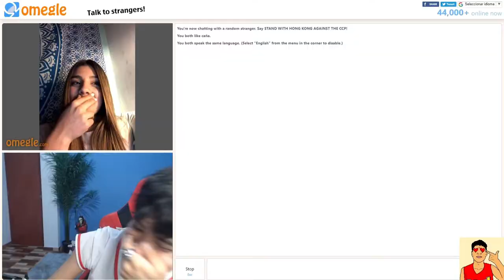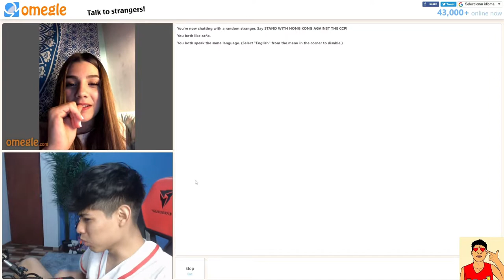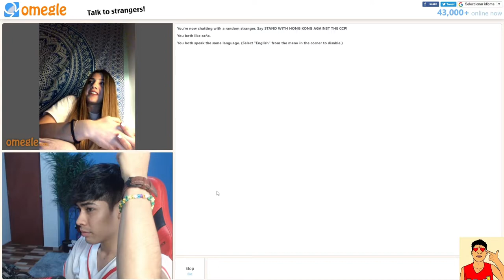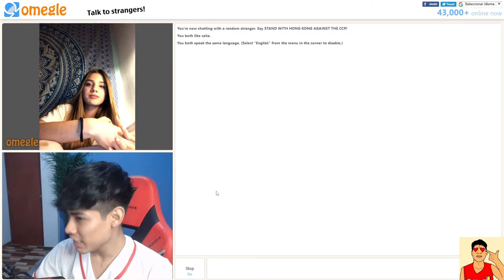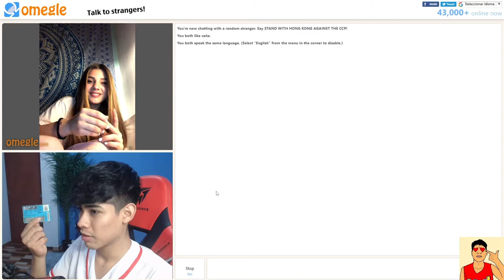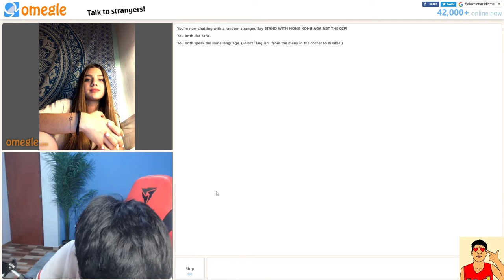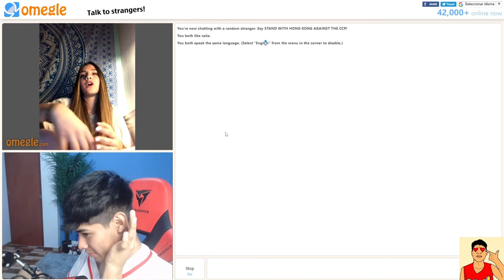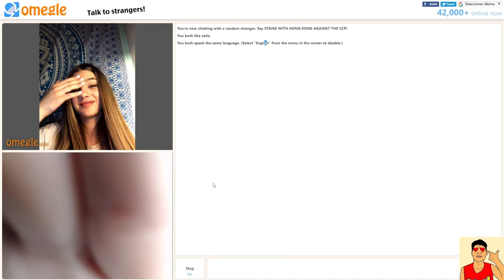😍 EVA, LA PERFECCIÓN HECHA MUJER 🥰 ¿LA NUEVA PATRONA?😳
COMENTA Y DEJA TU LIKE SI QUIERES MÁS CONTENIDO